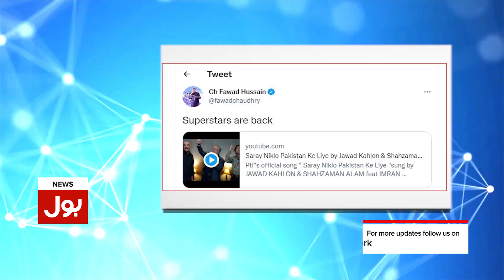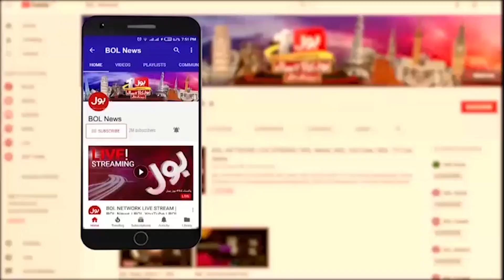Imran Khan PTI Long March Song Released | Saare Niklo Pakistan Ke Liye | Breaking News